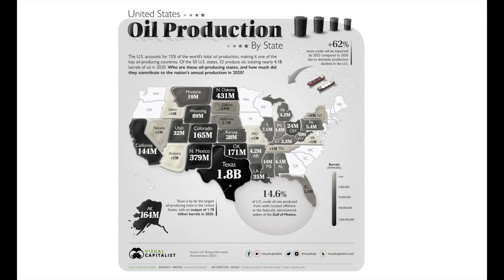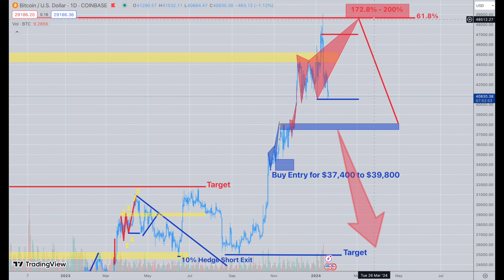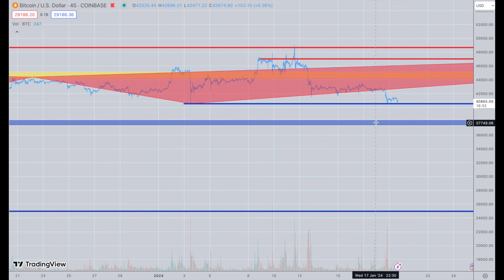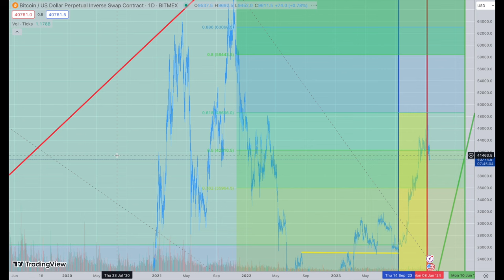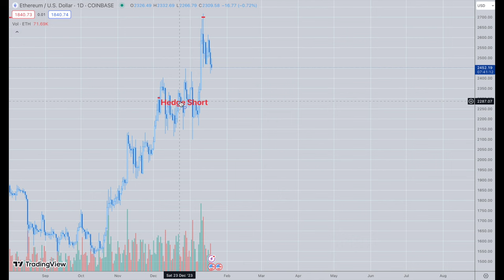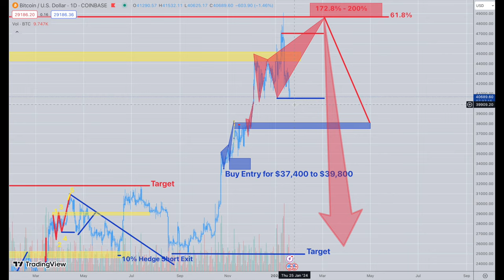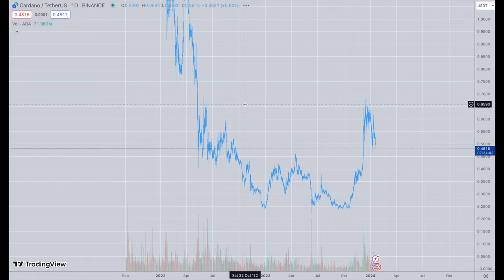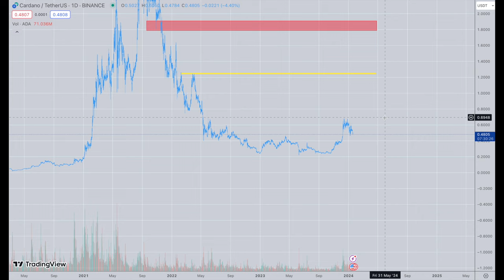VCT January 19th, 2024